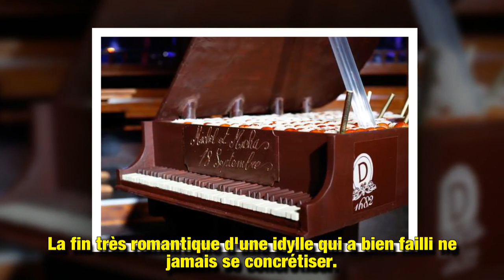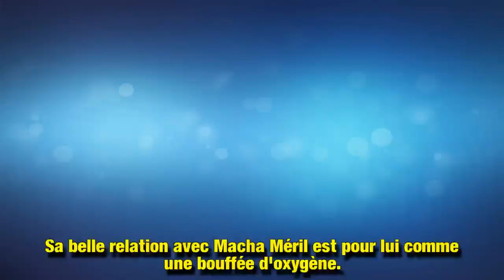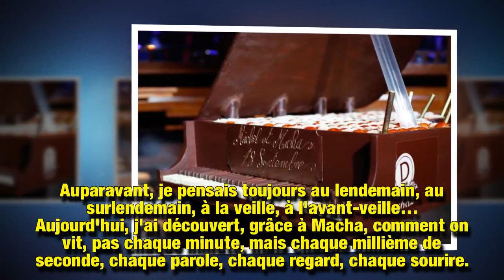Michel Legrand : il est mort dans les bras de son grand amour Macha Méril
Michel Legrand s'est éteint à l'âge de 86 ans. Pour son dernier voyage, le compositeur français reconnu à l'étranger, oscarisé à trois reprises, n'était pas seul, il était accompagné de celle qu'il aimait peut-être encore plus que la musique, l'actrice Macha Méril.